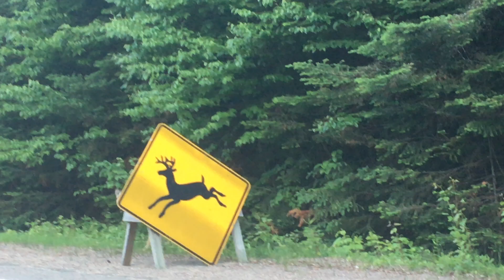lac escalier2018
Au parc National du Mont-Tramblant la nature et les gens sont... Naturels.